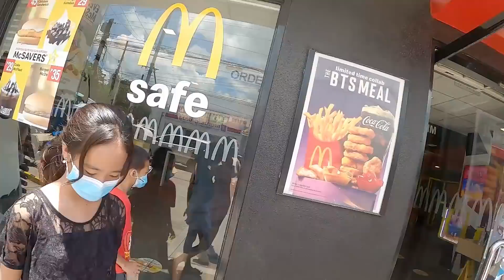Day out with Arnie, Kim, Daniel and Reche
Today while I'm doing errands Reche takes Arnie, Kim and Daniel out to town to enjoy themselves.